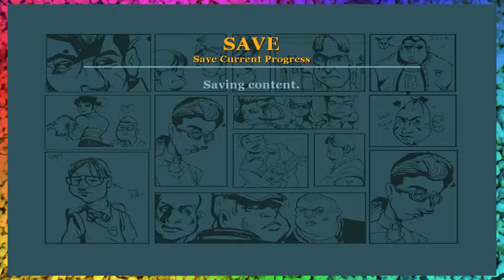GOT BIF?! | Bully: Scholarship Edition #22 - INTENSE COUCH